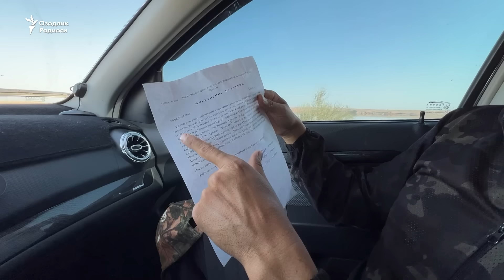Nogiron baliqchi va uning brakonerlarga qarshi kurashi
Ўзбекистоннинг Сурхондарё вилоятида шундай инсон борки, унинг учун балиқ ови шунчаки эрмак эмас, балки турмуш тарзи бўлиб қолган. Акмал Ҳайдаров ногиронлигига қарамай сув ҳавзалари тозалиги учун курашади, браконьерларга қаршилик қилади ва балиқ популяциясини асраш мақсадида дўстлари билан бирга ҳавзаларга энди тухумдан чиққан балиқларни ташлаб туради.
Ушбу лавҳамизда у қандай қийинчиликларга дуч келаётганию таслим бўлмаслик учун нимадан куч олаётгани ҳақида ҳикоя қиламиз.

O‘zbekistonning Surxondaryo viloyatida shunday inson borki, uning uchun baliq ovi shunchaki ermak emas, balki turmush tarzi bo‘lib qolgan. Akmal Haydarov nogironligiga qaramay suv havzalari tozaligi uchun kurashadi, brakonerlarga qarshilik qiladi va baliq populyatsiyasini asrash maqsadida do‘stlari bilan birga havzalarga endi tuxumdan chiqqan baliqlarni tashlab turadi.
Ushbu lavhamizda u qanday qiyinchiliklarga duch kelayotganiyu taslim bo‘lmaslik uchun nimadan kuch olayotgani haqida hikoya qilamiz.